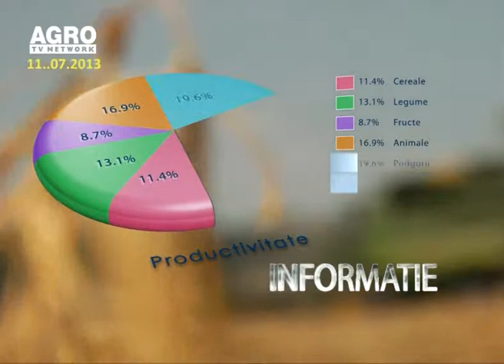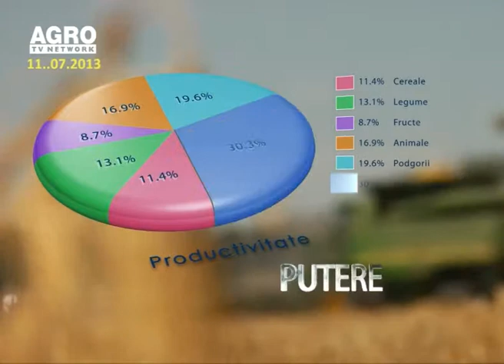Agricultura la Raport 11 07 2013 Dinu Criste